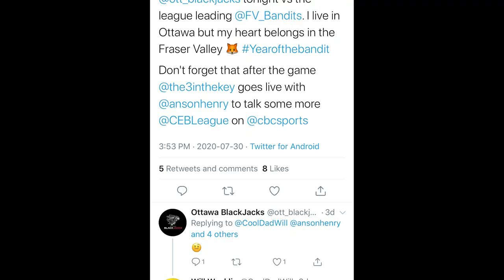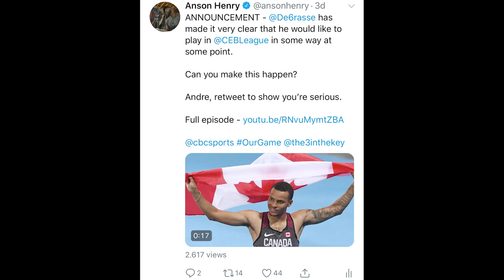3 in the Key on CBC Sports - Swish or Miss?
At the halfway point of the tournament,  3 in the Key podcasters Elias El-Zein, Will Wacklin and Fuad Ahad talk to CBC Sports basketball FANalyst Anson Henry about how the playing field is leveling out, the brewing rivalry between the Ottawa Blackjacks and the Fraser Valley Bandits, and how serious Canadian sprinter Andre De Grasse actually is about playing in the CEBL.

3 in the Key on CBC Sports - Swish or Miss?